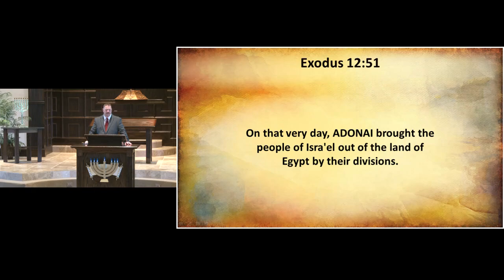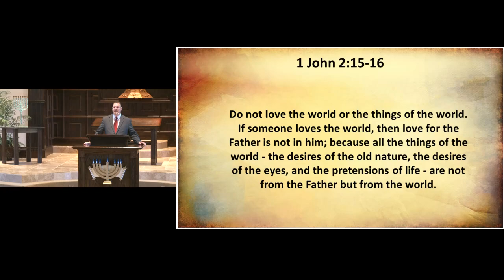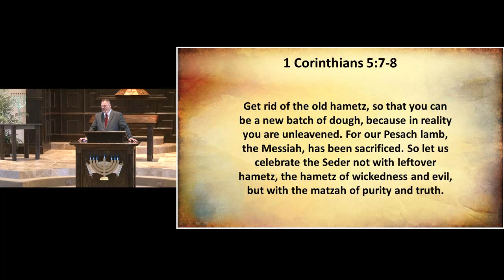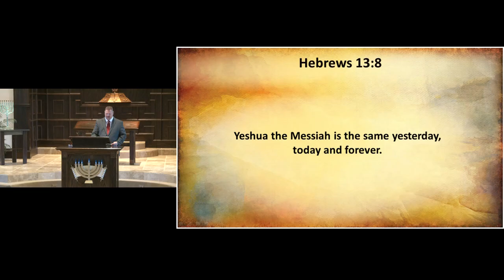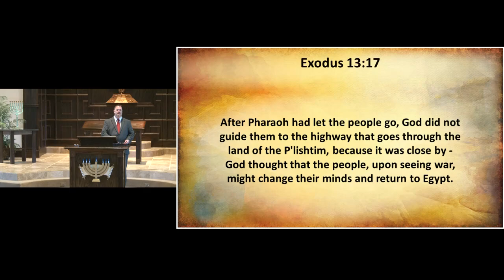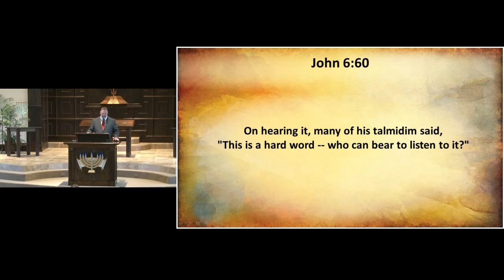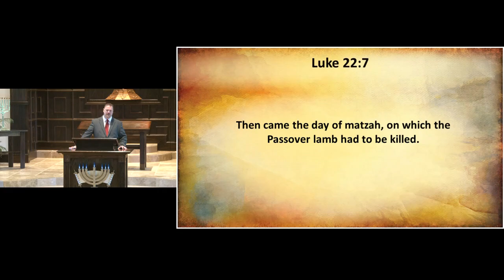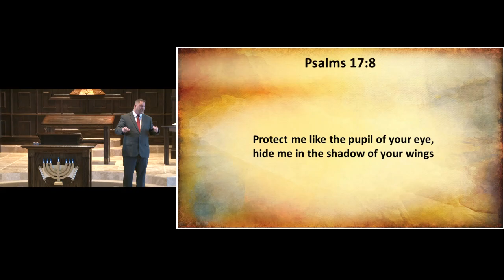Apr 23 2022 Passover 8th Day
Charles Rush